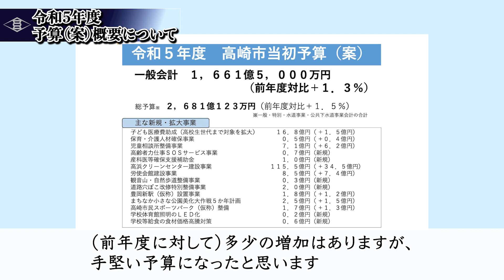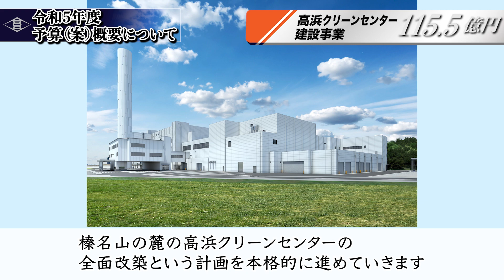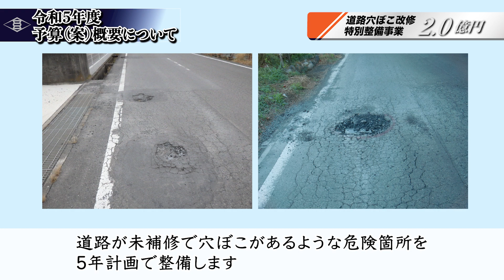市長から市民の皆さまへ33（2023年2月10日）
今回は、「令和５年度予算（案）概要」についてお知らせします。